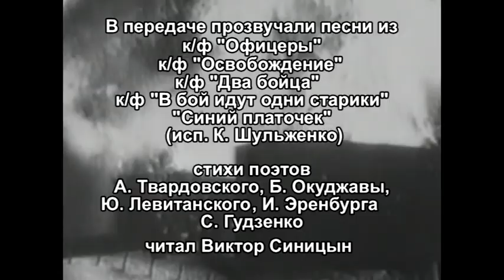70 летию Победы посвящается